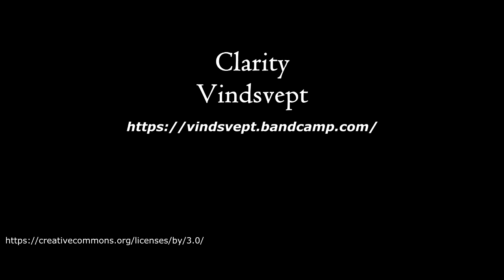Clarity - Vindsvept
Mountains Music for awe inspiring ambience in RPG world exploration!